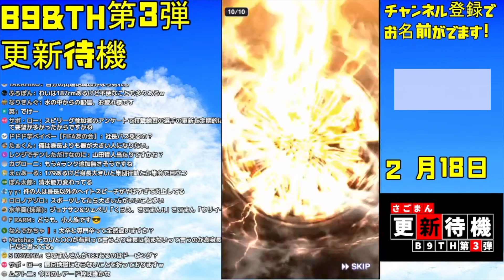【プロスピA】2月18日B9&TH第3弾コンプ配信まとめ集【さごまん切り抜き】#25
2月18日B9&TH第3弾更新待機生放送からの切り抜きです。

動画作成にも初挑戦でクオリティなどまだまだですが、勉強しながら作っていきたいと思っているので、暖かい目で見守っていただけると助かります。。